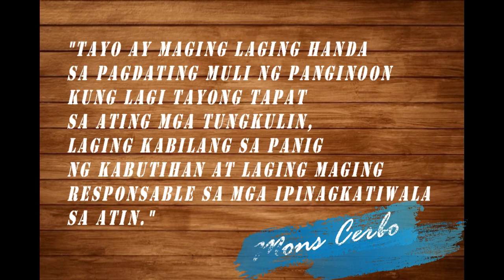Paano tayo maging laging handa sa pagdating muli ng Panginoon? | Sunday School | November 19, 2023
Paano tayo maging laging handa sa pagdating muli ng Panginoon? | Sunday, 33rd Week in Ordinary Time(A) | Mons Cerbo | Sunday School | November 19, 2023 | 3:30PM